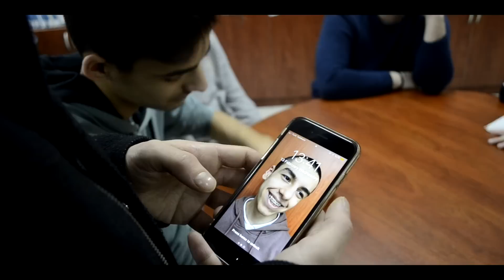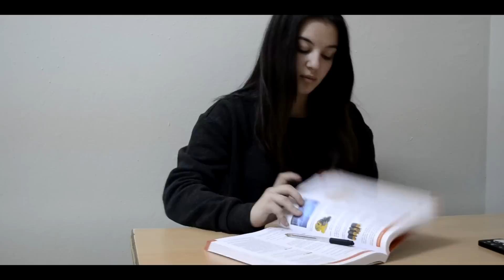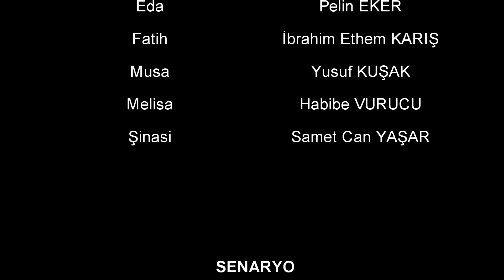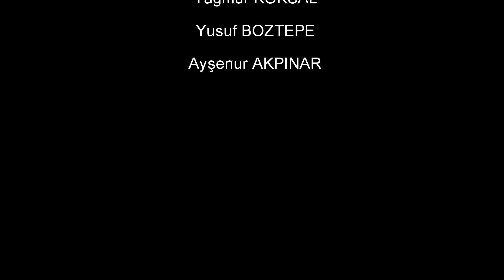Sherlock: Yarım Kalmış Hikaye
Sherlock ve 6 arkadaş bu gizemin peşinde ya yok olacakalar ya da tekrardan var. Erol Beyin katili kim?
Siz de yoruma yazarak tahminde bulunabilirsiniz.